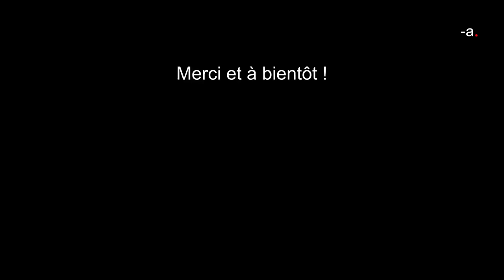Serge Marquis - On est foutu, on pense trop ! Université de Nantes [Sous-titrage FR]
Le collectif Alirebleco s’est donné pour mission de rendre le savoir accessible au plus grand nombre. Nous proposons des conférences universitaires avec des sous-titres aux normes en vigueur, systématiquement incrustés à l’image.

Serge Marquis, médecin québécois, auteur, conférencier, est l'un des meilleurs experts mondiaux de la gestion du stress et de la prévention des risques psycho-sociaux. Développement personnel, humanité, techniques de gestion du stress se marient avec du bon sens autour de l'urgence de ralentir et d'évacuer les pensées négatives qui nous empêchent de profiter de la vie. Son approche drôle et humaniste vise à remettre du plaisir et du bon sens dans la vie de tous les jours.

Le poids de cette vidéo a été réduit, car réduire le poids de ses vidéos réduit l’énergie nécessaire pour les diffuser, et donc les émissions de gaz à effet de serre qui y sont liés. Voici un court guide qui permet de réduire fortement le poids de vos vidéos

Conférence organisée par l'Université de Nantes et Les Artisans du Changement

Nantes Univ met à disposition cette œuvre vidéo et sonore selon les termes de la Licence de paternité Creative Commons (réutilisation autorisée). Vous pouvez retrouver la vidéo originale ici :